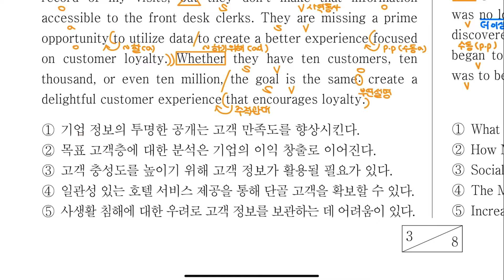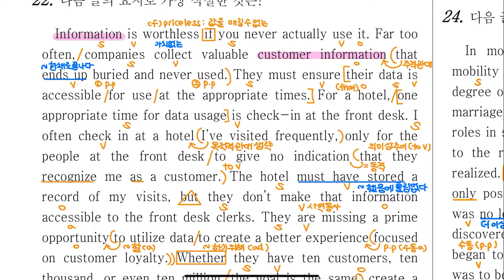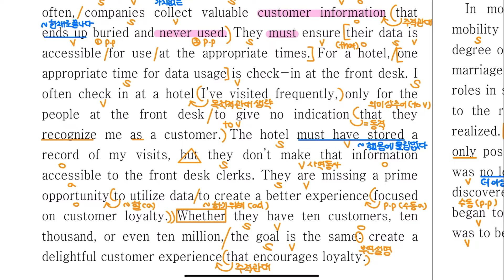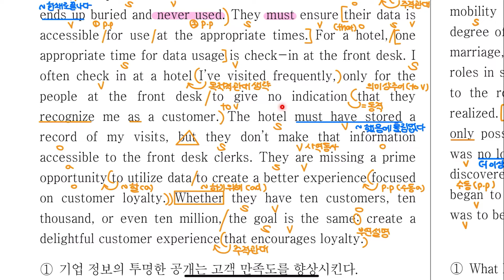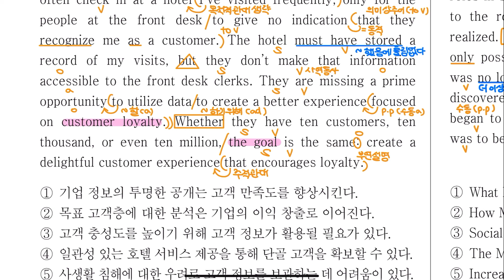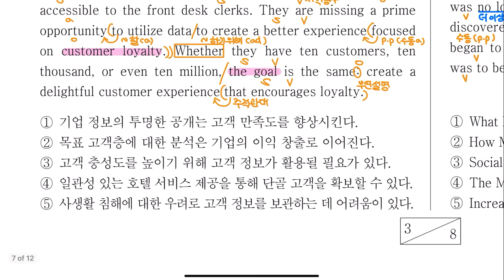고객 정보와 충성도의 관계는? 💚 2021 고1 11월 모의고사 22번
오늘은 2021 고1 11월 모의고사 구문분석을 가져왔습니다.
문법과 단어의 기초를 쌓고 문제풀이 실력을 탄탄하게 기를 수 있도록 준비해봤으니까, 영상 많이 사랑해주세요!